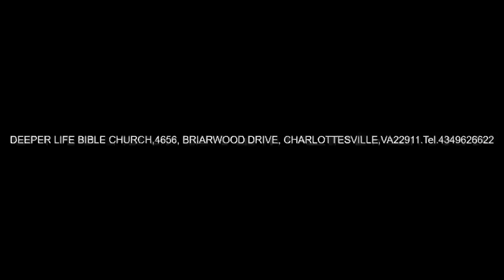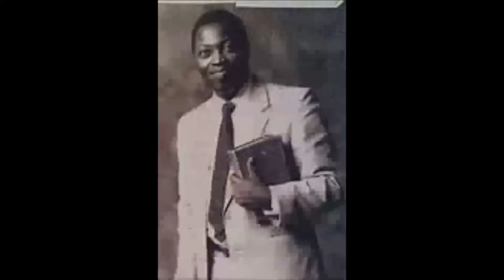SPIRITUAL GIFT IN THE CHURCH - PAS W F KUMUYI